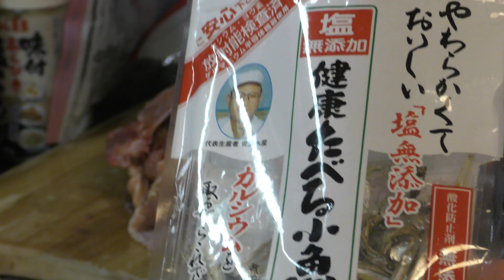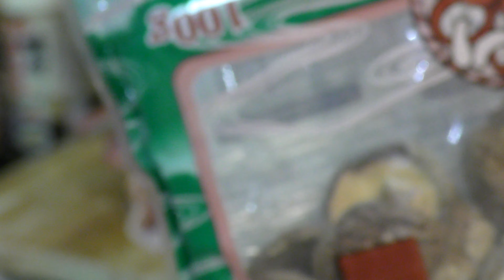Chiken Paitan Ramen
Om Jack mencoba membuat Chicken Paitan Ramen.
Tidak terlalu susah dan bisa nyaingin yg di resto Indonesia
Bahan:
Tulang ayam 1 ekor (sesuaikan dgn kaldu yg mau dibuat)
Bawang Putih
Bawang Bombai
Daun bawang (bagian atasnya saja)
Wortel
Kentang
Jahe
Ikan teri sedang
Rumput laut tebal (konbu)
Jamur yg sdh dikeringkan
Smoke Tuna serut (katsuobushi)